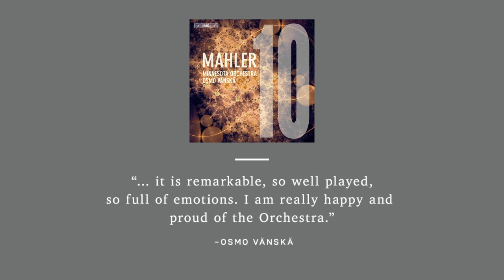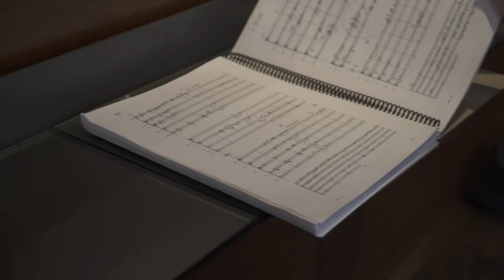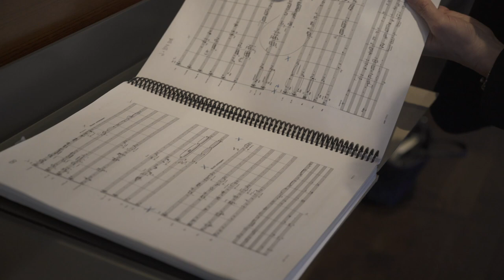Exploring the Mysteries of Mahler 10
With the release of the Minnesota Orchestra's newest recording, featuring Mahler's Tenth Symphony, Music Director Osmo Vänskä had a conversation with Brian Newhouse - the Orchestra's Vice President of Individual Giving - about the mysteries of this symphony and the excitement of recording it with the Orchestra.